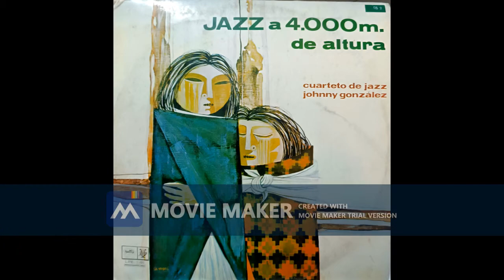JOHNNY GONZALES Y SU CONJUNTO DE JAZZ - GEOGRAFIA INCONCLUSA (jazz) BOLIVIA 1976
-ESTE CANLA ESTA CREADO SIN ANIMO DE LUCRO
- ESTE ESPACIO ES PARA COMPARTIR LA MUSICA BOLIVIANA DESDE EL FORMATO VINILO